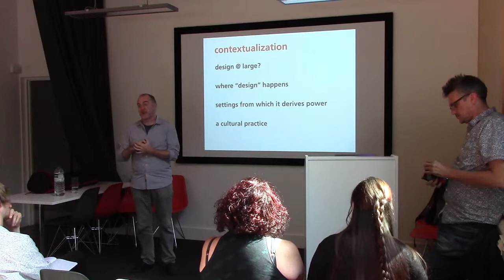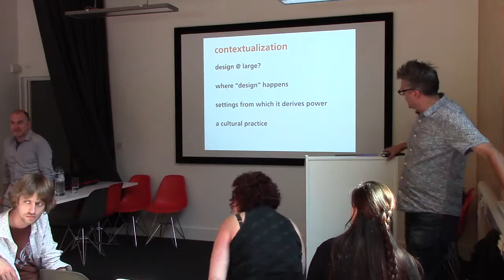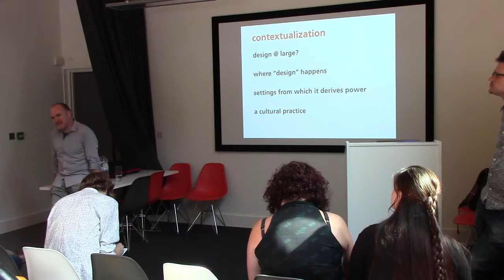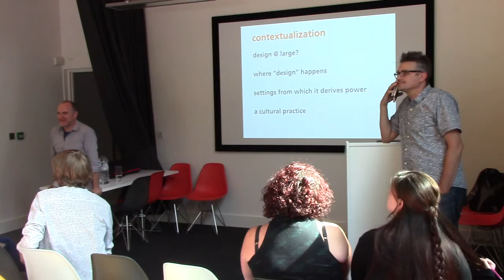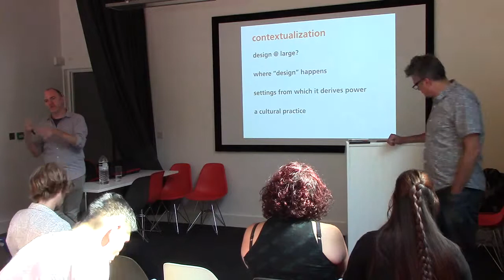Paul Dourish - Cultural Narratives of Design Practice Q & A's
Informal Questions and Answers
Professor Paul Dourish from UC Irvine speaks at HighWire Lancaster University.